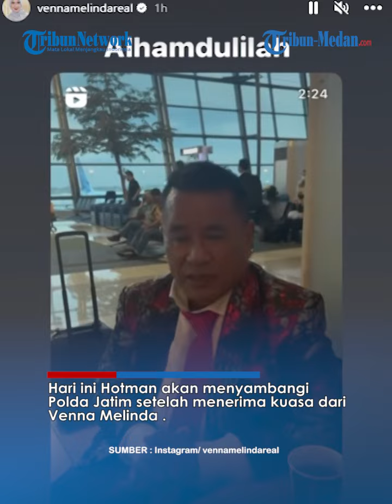Hotman Paris Sekakmat Ferry Irawan: Laki-laki Jangan di 'ketiak Istri'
TRIBUN-MEDAN.COM - Hotman Paris turut menyinggung soal laki-laki yang hidup 'diketiak' istri yang diduga juga ditujukan kepada Ferry Irawan.

Hotman mengunggah video ini di akun instagramnya dan mendapat feedback dari Venna Melinda.